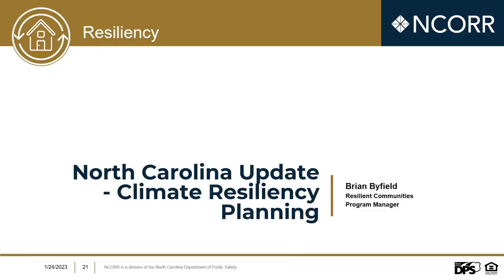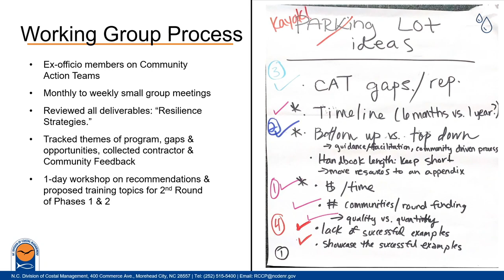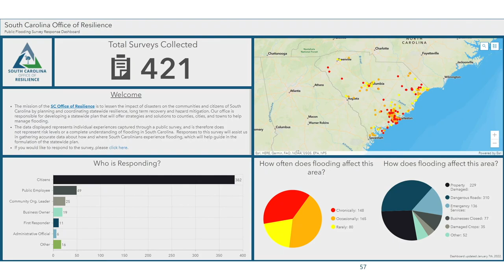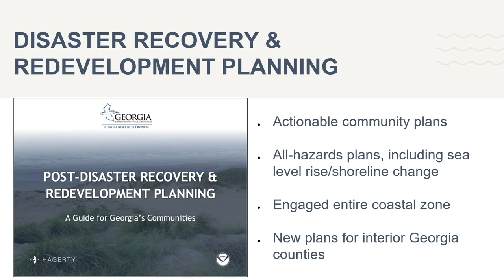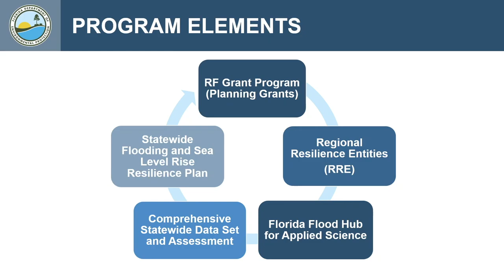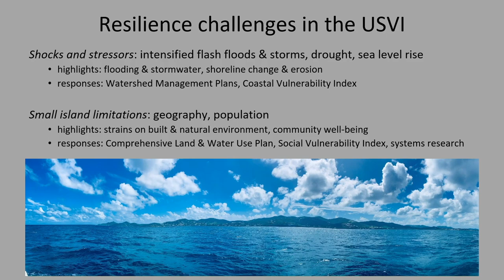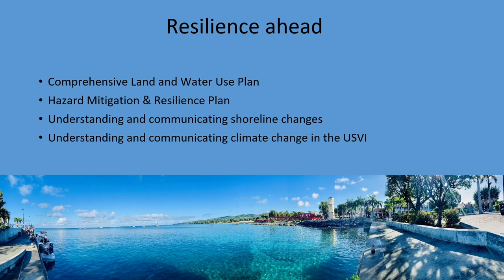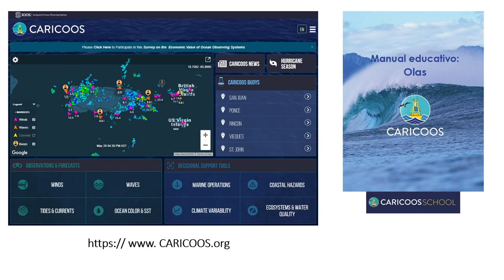2023 SCDRP Annual Meeting: Session 1: Resilience Updates from the States & Territories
Session 1: Resilience Updates from the States & Territories
-Moderator: Lindy Betzhold, Lynker/NOAA
-Mackenzie Todd, North Carolina DEQ Division of Coastal Management
-Alexander Butler, South Carolina Office of Resilience
-Jill Andrews, Georgia GA DNR
-Alex Reed, Florida DEP Office of Resilience and Coastal Protection
-Hilary Lohmann, U.S. Virgin Islands DPNR
-Dr. Yasmin Detres, CARICOOS

SCDRP 2023 Annual Meeting in Miami, Florida